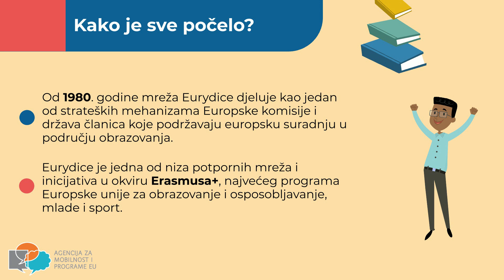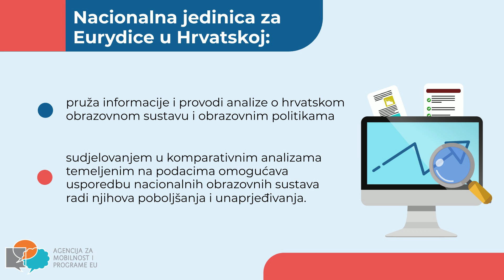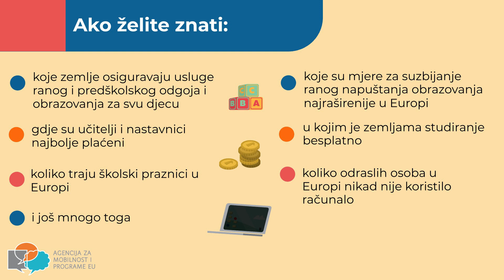Što je Eurydice?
Riječ je o europskoj mreži za razmjenu i pružanje relevantnih podataka o obrazovnim sustavima i politikama u 37 zemalja, čiji su sadržaji namijenjeni krovnim nacionalnim dionicima u području obrazovanja, kreatorima obrazovnih politika i donositeljima odluka, stručnjacima i ustanovama u području  obrazovanja, znanstvenicima i istraživačima u području obrazovnih znanosti te nevladinim organizacijama u području obrazovanja.